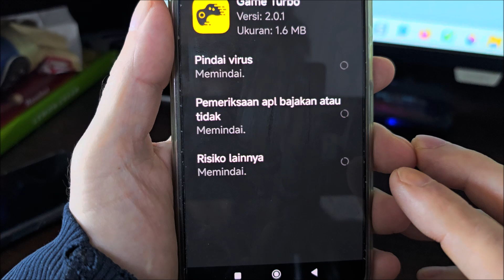Сara mengaktifkan game turbo redmi 9A | Cara memasang game turbo di hp redmi 9A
Cara mengatasi game turbo hilang di redmi 9a. Cara memunculkan game turbo redmi 9a. Cara pasang game turbo di redmi 9a.